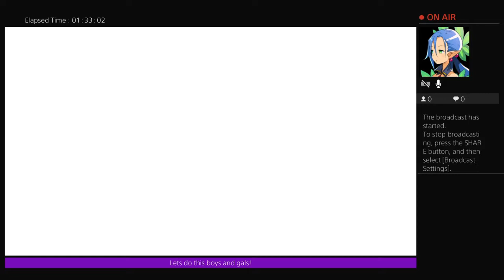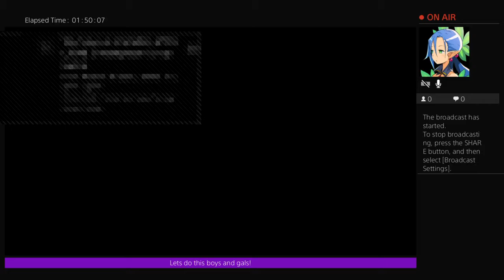Thomas cap 2 walmart Woodstock 575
Senran Kagura Peach Beach Splash. Henti!!!